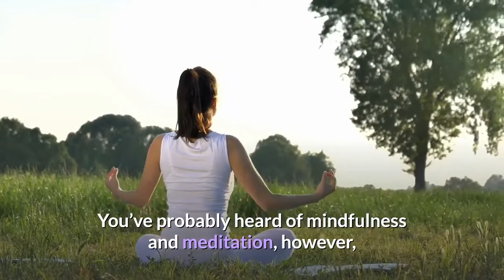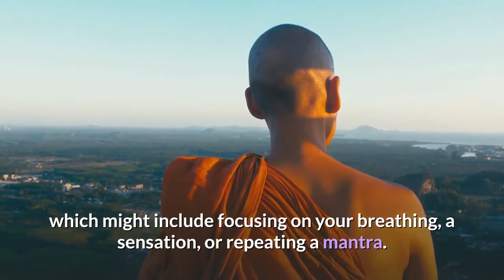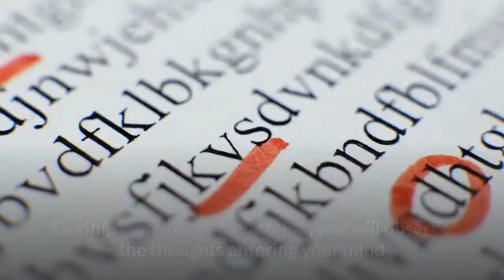A Beginner’s Guide To Mindfulness And Meditation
If you want to learn about mindfulness, meditation or the combination of both, be sure to keep reading! Here is the beginner’s guide to mindfulness and meditation.